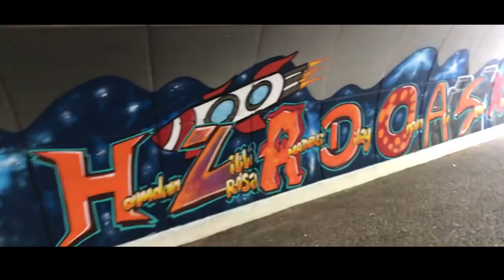#18 Berlin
all copyrights belong to the owner